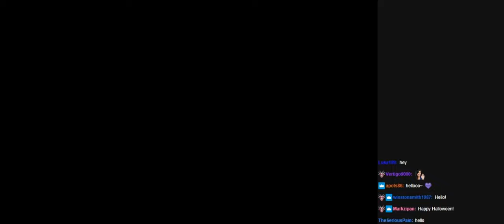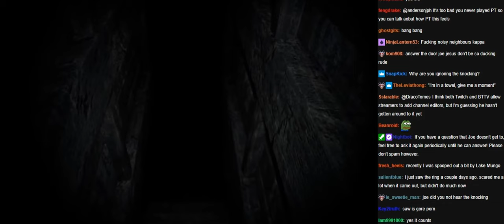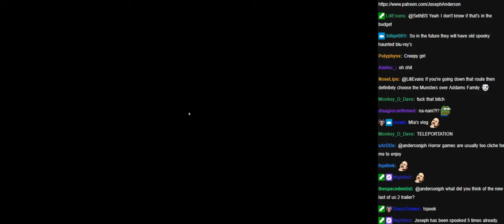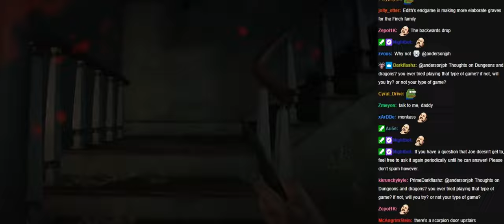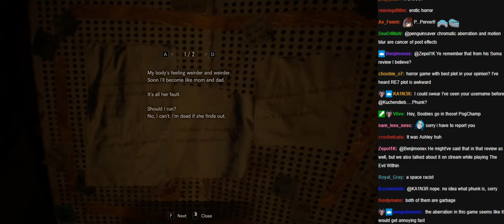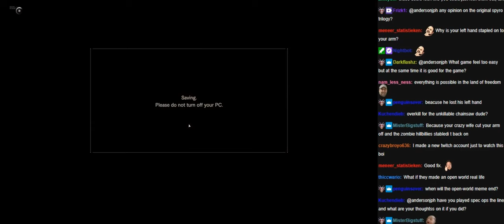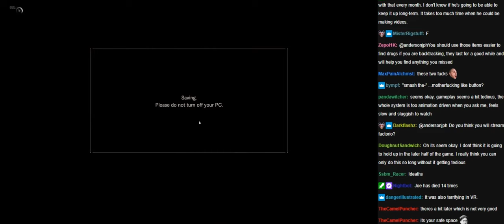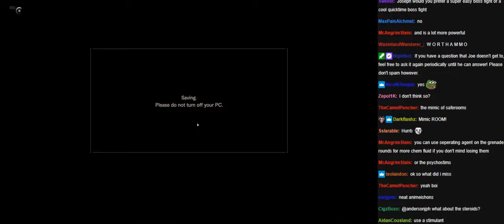Joseph Anderson Resident Evil 7 stream 1 with chat [10/31/2017]